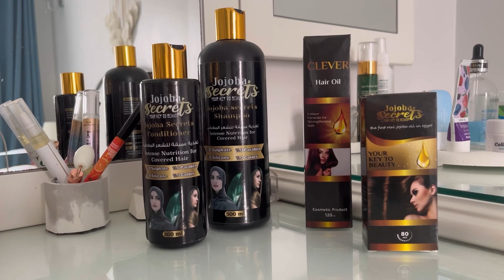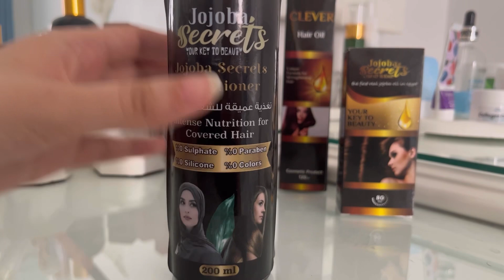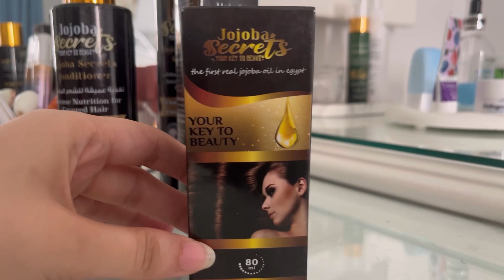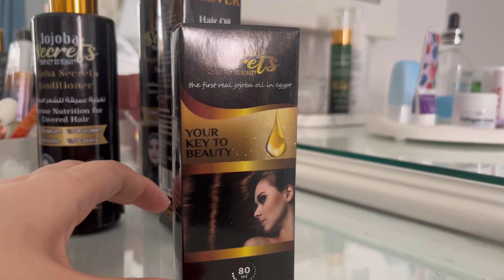روتين صباحي كله نشاط 🌞+ أحلى أكلة حمام 😋+ منتجات جديدة للشعر 🎀